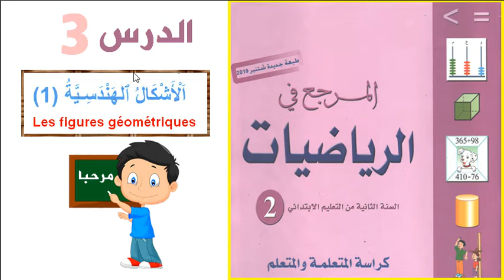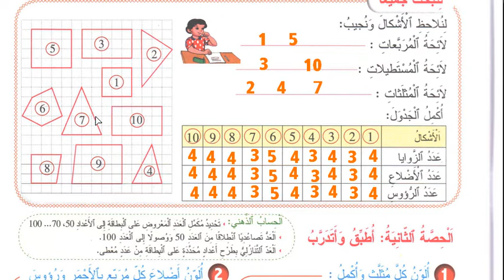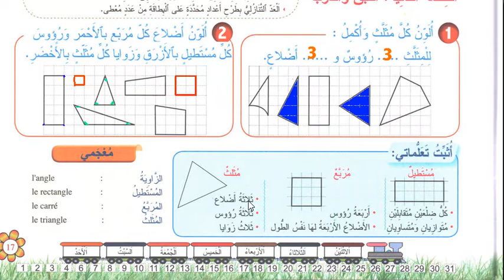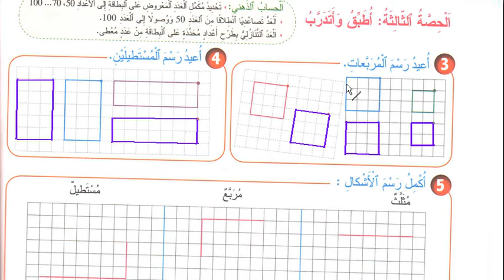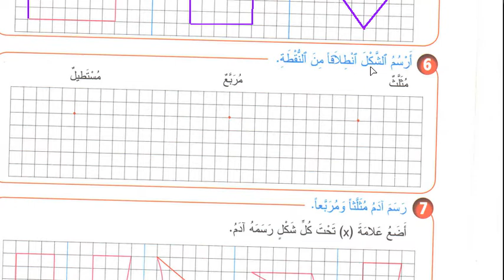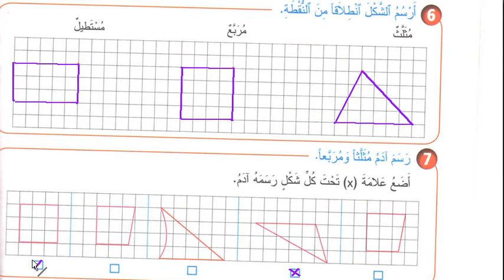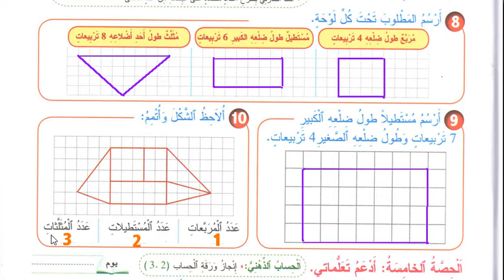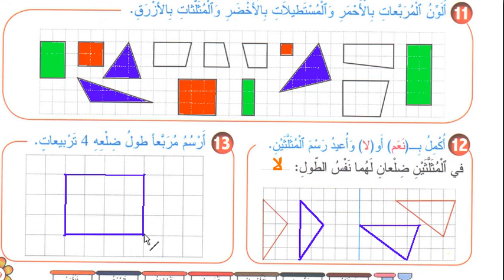الدرس 3 : الأشكال الهندسية 1 - المستوى الثاني ابتدائي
الدرس 3 في مادة الرياضيات :  الأشكال الهندسية 1
رسم المربع و المستطيل و المثلث على تربيعات
  المستوى الثاني ابتدائي - المرجع في الرياضيات
 الصفحة 17 - الصفحة 18 - الصفحة 19